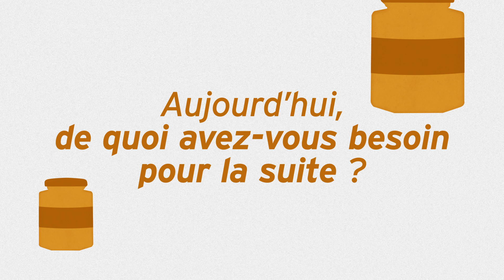Les Pépites de la MEL : Conserverie Ripaille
Avec Pépite Lille Hauts-de-France, qui suit les étudiants dans leur projet de création d’entreprise, la Métropole accompagne ces étudiants-entrepreneurs dans leur première campagne de financement participatif.

En partenariat avec KissKissBankBank, elle les guide pour mettre en place ce dispositif, leur propose un conseil numérique et les met en réseau avec les acteurs économiques du territoire.
L’objectif ? Lever des fonds auprès des Métropolitains et partager avec eux les projets émergents et innovants.
Le résultat ? Tout le monde y gagne : les étudiants-entrepreneurs testent un produit ou un service, gagnent en notoriété et se créent une communauté ; et les Métropolitains découvrent des pépites made in MEL et sont les premiers soutiens de ces jeunes talents.

Les dix projets Pépites de la MEL
Bacao : Cultiver sans terre sur son balcon ! Une idée qui germe ?
La Clinique Juridique de Lille : Des réponses gratuites à vos questions juridiques ! Une idée juste, non ?
Shirokara : Des tissus aux teintures végétales et locales, ça annonce la couleur !
Réutec : Des colis réutilisables et personnalisables ! Emballant, non ?
Doo : Du papier sans couper d'arbre ? De quoi écrire une nouvelle page !
Conserverie Ripaille : Des produits locaux, dans des bocaux ! Appétissant !
Le Dictateur : Briser la glace par le jeu ! On fait une partie ?
Lunes : Un pilulier dans une coque de téléphone ! On y prête l’oreille ?
WATT : Passer son vélo à l’électrique, ça donne envie d’avancer !
OisiO : Une mangeoire connectée ! Prenons-en de la graine !
Engagez-vous en participant au financement de leurs projets, du 22 mai au 22 juin !